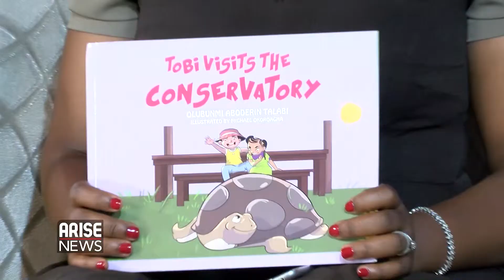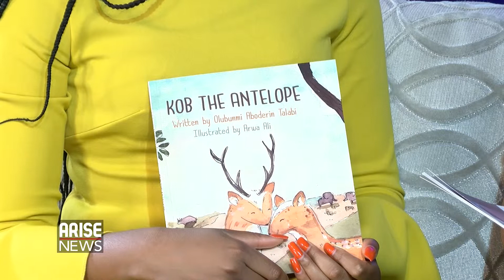Bunmi Aboderin-Talabi, Author, Talks About the Inspiration Behind Her Books